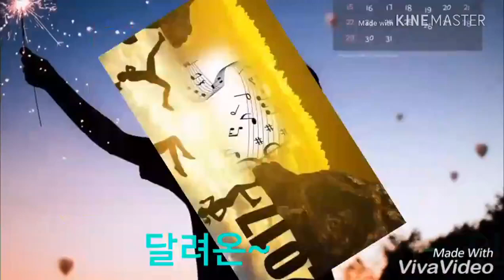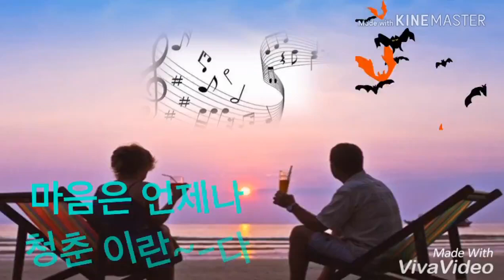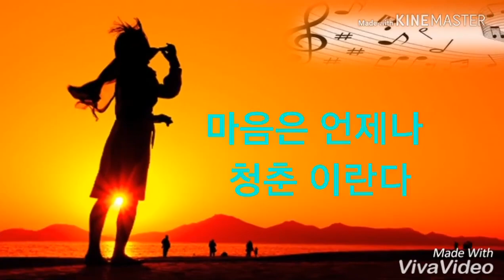조영구~~무심한 달력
날이면 날마다 세월은 초고속 으로 달립니다